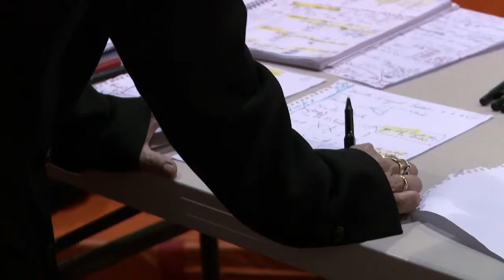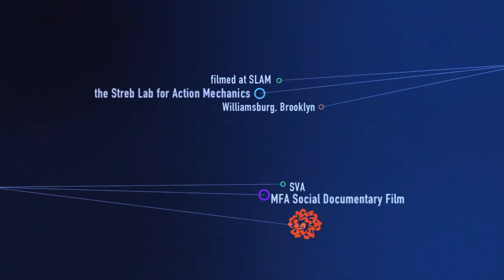The Human Fountain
Craig Lowy's first short film about Elizabeth Streb and her Extreme Action Company.